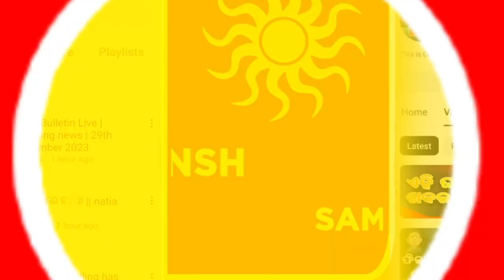ବୃକ୍ଷ ରୋପଣ ଗଛ ଲାଗୁଛି ହେଲେ ବଂଚୁଛି କି ନାହିଁ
ନୂଆ ନୂଆ ଭିଡ଼ିଓ ସଂପର୍କରେ ନୋଟିଫିକେସନ୍‌ ପାଇବା ପାଇଁ ବେଲ୍ 🔔ଆଇକନକୁ ଦବାଇବାକୁ ଭୁଲନ୍ତୁ ନାହିଁ ✳️

📺AVIYANSH SAMACHAR 📺: -